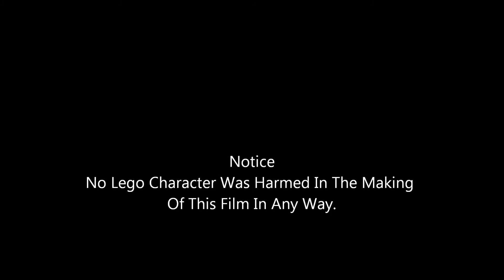lego drivers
a four part short story that tells the tale of two lego's and their car. Made by jics.